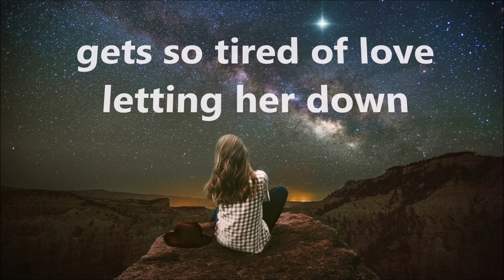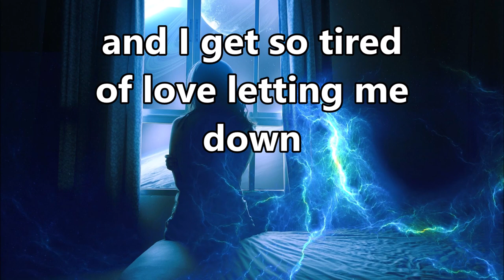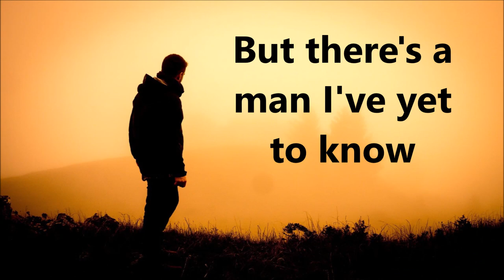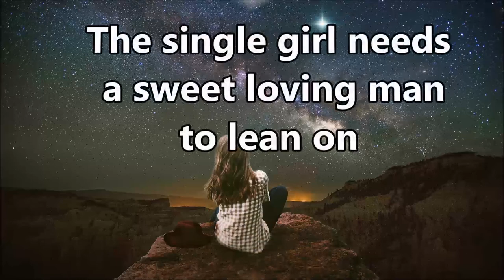Sandy Posey A single girl (with lyrics)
From 1966 - Sandy Posey "A single girl"